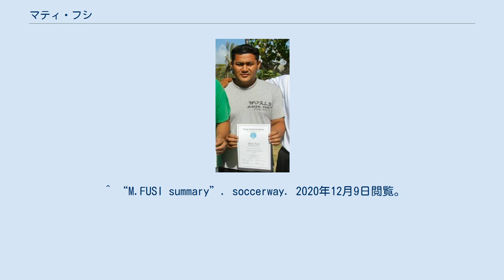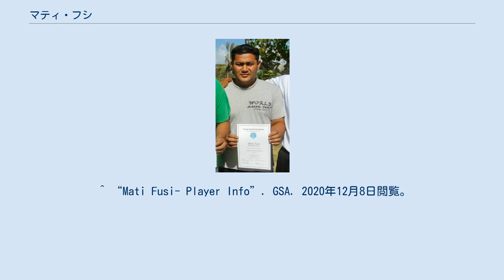マティ・フシ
マティ・フシ (Mati Fusi、1982年6月16日 - )はナウル出身の元サッカー選手。
ツバル国籍。
元サッカーツバル代表。
2019年にはツバル代表の監督も務めた。
 1990年からナウルでプレー。
 1999年にナショナル・フットボールリーグ(フィジー)のラウトカFCに移籍。
2002年から2011年まではツバル・AディヴィジョンのFCトファガでプレー。
 引退後にはFCトファガでコーチを務めた。
 フシはツバル代表として、2007年のサウスパシフィックゲームズで4試合に出場している。
 2019年のパシフィックゲームズでは、ツバル代表の監督を務めた。
 ^ “M.FUSI summary”. soccerway. 2020年12月9日閲覧。
 ^ “Mati Fusi: Profil”. sport.de. 2020年12月9日閲覧。
 ^ Mati Fusi - National-Football-Teams.com ^ “Super sub Sekifu leaves Tahiti red-faced”. Football Federation of American Samoa (2007年8月29日). 2015年5月29日閲覧。
 ^ “Mati Fusi- Player Info”. GSA. 2020年12月8日閲覧。